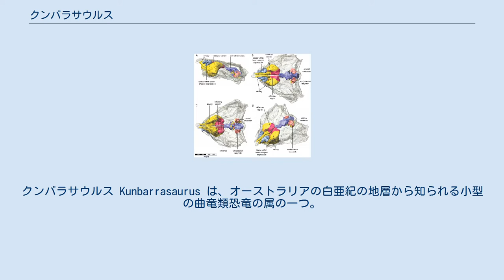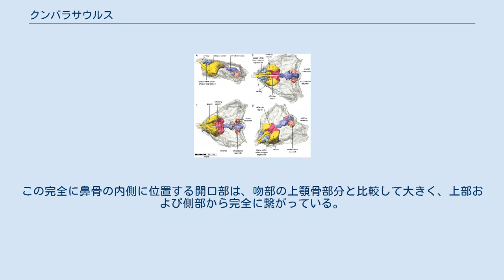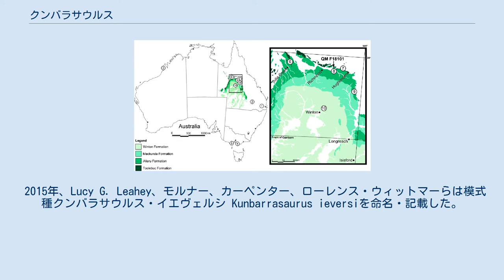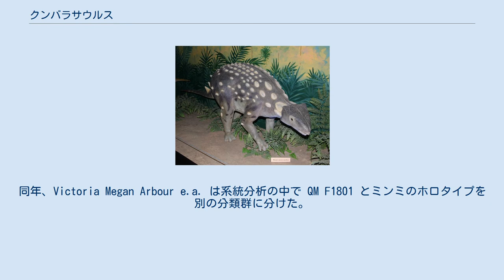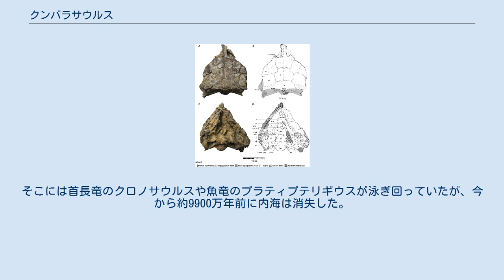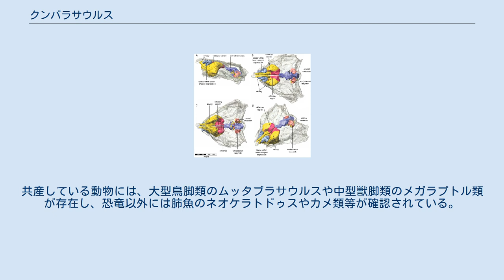クンバラサウルス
クンバラサウルス Kunbarrasaurus は、オーストラリアの白亜紀の地層から知られる小型の曲竜類恐竜の属の一つ。
 模型 クンバラサウルスは小型の鎧竜で、長い尾をもつ四足歩行の植物食性動物だった。
2015年、クンバラサウルスの頭からいくつかの固有形質が提唱された。
頭頂部がほとんど完全に平らで、前眼窩骨と鼻骨の制限された convex profile によって分離されている。
prefrontal と上眼窩骨、前眼窩骨によって形成される頭頂部の角が頭骨の側面と直角になっている。
上眼窩骨は複数ではなく1つの骨で構成されている。
前頭骨は頭頂部にのみ露出し、眼窩には届かない。
鼻骨は吻部の先に届かず、大きく、より中心に位置しており、鼻孔周囲に開口する。
この完全に鼻骨の内側に位置する開口部は、吻部の上顎骨部分と比較して大きく、上部および側部から完全に繋がっている。
上顎骨は垂直に頭骨の全高と頭頂骨の前部に達する。
最も奥側の歯は眼窩の後隅の下側に向く。
翼状骨は脳函においてその後部が基蝶形骨に一切接触せず、完全に離れている。
四肢は垂直である。
下顎の関節丘突起は強く突き出る。
脳函の側面は大部分が骨ではなく軟骨でできているため、ほとんどの神経は小さなものが枝分かれしていたのではなく、単一の大きな開口部から出ていたと思われる。
内耳は全体として頭骨に比べて非常に大きく、前庭が他のすべての既知の恐竜とは異なり脳腔から分離されず、うずまき管の底面は骨でなく、前庭は非常に大きく、半規管が短くなっている。
頭骨の皮骨は平らであるか、せいぜい低い隆条しか持たない。
頭骨上部の角と頬に鱗状骨や方頬骨の角や瘤の類は存在しない。
 クンバラサウルスは頭、背、腹、足、そして尾に骨質の装甲をもっていた。
クンバラサウルスには数種類の装甲が知られている。
小さな骨の塊、体側に並行に並んだ小さなキールのある盾の列、鼻の上の隆起のないキールが付いていない大きな盾、肩と腰そしておそらくは尾のスパイク、起伏のある尾の三角プレートで構成される。
首の周りを保護する1つのハーフリングも有していた。
仙骨の盾は存在しない。
装甲の配置については、尾部のものは不明であるが、三角プレートが尾の両側を走っていた可能性がある。
長い溝が尾の上に沿って列を形成している。
 オーストラリアの装盾類の発見場所: 8はホロタイプが見つかった場所を意味する 1989年9月、クイーンズランド・リッチモンド近くのマラソン駅で曲竜類の骨格が発見された。
1990年、ラルフ・モルナー率いる探検隊がそれを回収した。
1996年、予告的な記載がなされ、モルナーはそれがミンミ属に含まれるものと考え、Minmi sp.と記載した。
その後、その標本は酸処理やCATスキャンを用いて補修が行われた。
新しい情報は、アンキロサウルス類の別属として命名可能なものであることを示していた。
 2015年、Lucy G. Leahey、モルナー、カーペンター、ローレンス・ウィットマーらは模式種クンバラサウルス・イエヴェルシ Kunbarrasaurus ieversiを命名・記載した。
属名はウヌマラ族の言語であるマイ語で「盾」を意味する Kunbarra に因んでいる。
種小名 ieversi は、化石を最初に発見したイアン・エヴァース Ian Evers への献名である。
クンバラサウルスは2015年にオープンアクセスかフリージャーナルで記載された18のタクサの恐竜の一つである。
 頭骨 ホロタイプ、 QM F1801はアラル累層で見つかった。
アルビアンまたはセノマニアン前期の海成層である。
頭骨、脊柱、尾の半分以上、左のみ肩帯、左前肢、骨盤、両方の大腿骨、ほぼ全ての装甲を含むほぼ完全な全身骨格で構成される。
骨と装甲の両方がほとんど関節していた。
胃内容物の化石として最後の食事も保存されていた。
その標本は東ゴンドワナ（オーストラリア、南極、マダガスカル、インド）でこれまでに発見された恐竜骨格のうち、およびゴンドワナ大陸全体における曲竜類の中で、最も完全なものの代表である。
 2015年の論文によると、以前にミンミ ( Minmi sp.) とされていた5つの標本はクンバラサウルスではないとされている。
 完全度の高いマラソン標本は、元が海だった地層から発見されている。
これは化石化した個体が死後に川の流れに攫われ、しばらく海を漂流した後に海底へ沈ん...